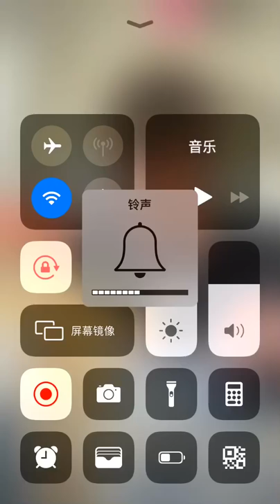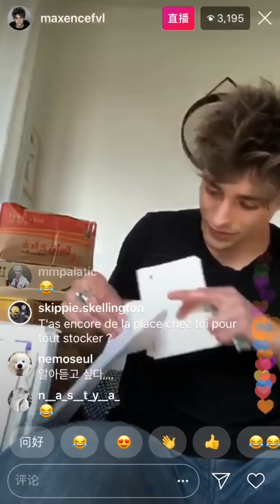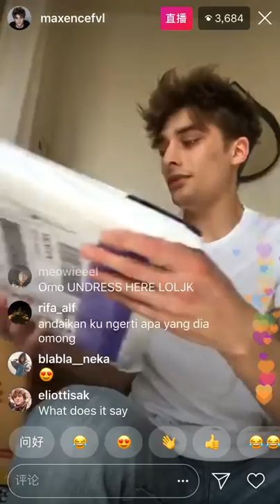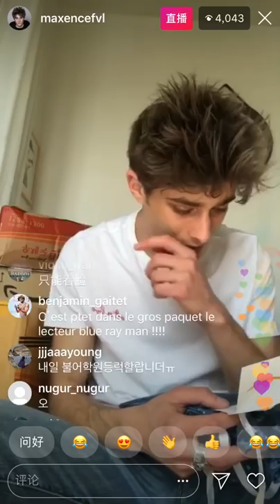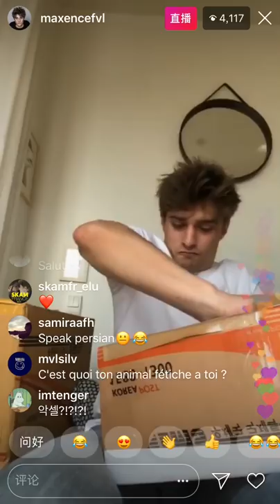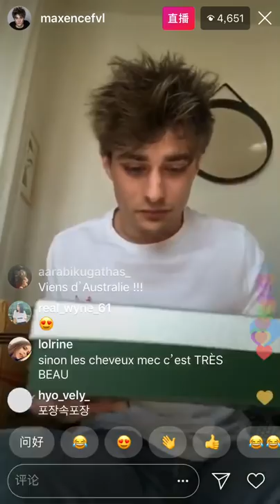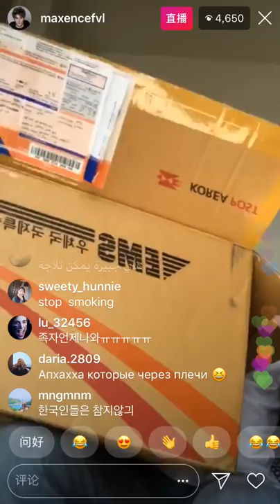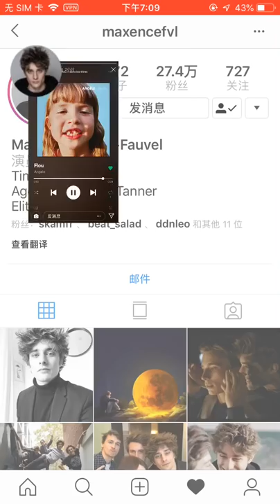Maxence Danet-Fauvel Live Stream 20190320